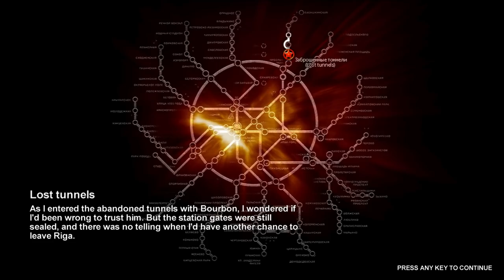Mr. Odd - Let's Play Metro 2033 - Part 3 - Admit It! You Did The Same Damn Thing!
Let's Play Metro 2033.  This will be a full playthrough and walkthrough of Metro 2033. I'll be trying to be as thorough as possible and really immerse myself in the atmosphere.

About the game:
The game is played from the perspective of Artyom, the player-character. The story takes place in post-apocalyptic Moscow, mostly inside the metro system, but occasionally missions bring the player above-ground.
As a first-person shooter, Metro 2033 features a variety of firearms, some fictional and some based on real weapons, which the player will use in combat. Combat alternates between the player fighting mutants and the player fighting hostile humans. Mutants do not possess weapons and tend to physically attack the player in swarms, while humans fight with the same firearms available to the player. The game features recharging health rather than a traditional health points system—if the player avoids taking damage for a period, health will slowly recharge, however, the player can speed up this process by using a stim from a medkit, which will almost instantly heal the player to full health. When the player is severely injured, it may take over twenty seconds to return to full health.
In the post-apocalyptic environment, ammunition is a rare and essential commodity. Pre-apocalypse military-grade ammunition is used as currency; to avoid "shooting money," the player can also use lower quality bullets made within the Metros.